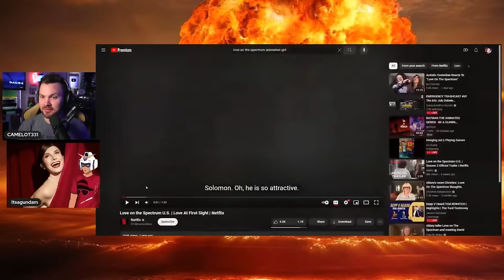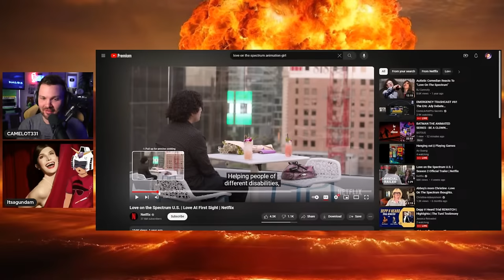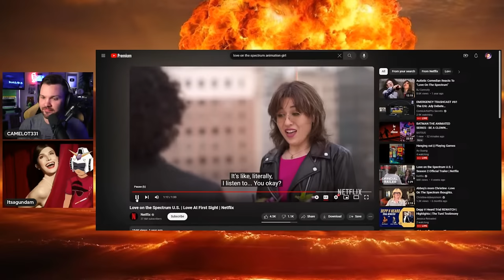CAMELCAST 082 | IT'SAGUNDAM | Dating, Ubisoft DRM, Rey Star Wars NOT Cancelled?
FOLLOW ON TWITTER CAMELCAST 082 @itsagundam nerdrotic, drama, anime localizers, Movies, Shows, woke, and much more.

Send me stuffs:
Also Devin for the art and thumb and filming:
/ devinnspell
Make sure you try STREAMYARD! It destroys OBS